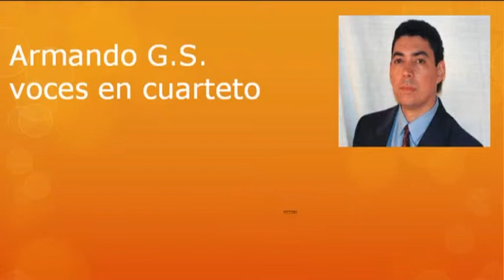VEN CONMIGO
MUSICA, REFLEXIONES Y TUTORIALES DE MI PADRE, HECTOR ARMANDO GAMEZ. ESPERO LES GUSTEN.